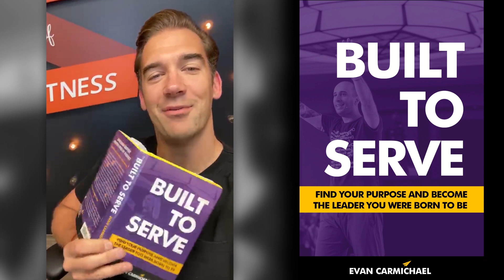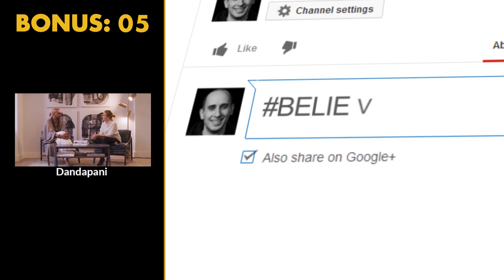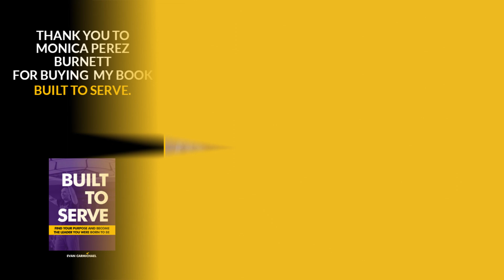The #1 REASON Why You're NOT SUCCESSFUL! | Lewis Howes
Order my book now and get exclusive access to me in my Insider's Launch Team!

✎ Good morning BelieveNation! Today's message is: “Have a clear vision!” Over to you Lewis Howes.

✎Lewis Howes is the host of The School of Greatness podcast - one of top rated leadership and personal development podcast on iTunes.

If you loved this video, help people in other countries enjoy it too by making captions for it. Spread the love and impact.

Timestamps:
Introduction - 00:00
Lewis Howes Advice - 00:57

Much love,
Evan